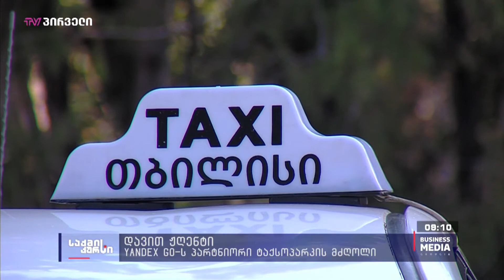Yandex Go-ს ფონდი მძღოლებისთვის ფინანსურ დახმარებას აგრძელებს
Yandex Go-ს  ფონდი  მძღოლებისთვის ფინანსურ დახმარებას  აგრძელებს.  კერძოდ დახამრება  იმ მძღოლებს შეეხებათ,  რომლებიც კორონა ვირუსით დაავადდნენ  ან დაავადებულებთან კონტაქტის გამო თვითიზოლაციასა და კარანტინში აღმოჩნდნენ. როგორ კოპანიაში განმარტავენ, ახალი ინიციატივა Yandex Go-ს პარტნიორებისა და მათი მძღოლების მხარდაჭერაზეა მიმართულია . კომპანიამ დახმარება აღმოუჩინა დავით ჟღენტსაც, რომელიც yandex go-ს პარტნიორი ტაქსოპარკის მძღოლია და კოვით 19 -ით დაინიფიცირდა .   დავით ჟღენტი რუსთავში ცხოვრობს, ყავს მეუღლე და 4 შვილი, ის უკვე 2 წელიწადია იანდექს გოუს პარტნიორი ტაქსოპარკის მძღოლია.